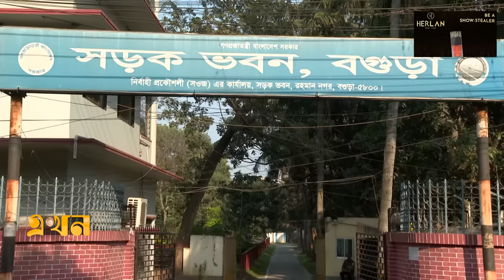ধাপে ধাপে পার্সেন্টেজ দিতে হয় ঠিকাদারদের | Contractor | LGED | PWD | Roads & Highway | Ekhon TV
Our Office Address:
EKHON TV
City Park Lane
19, Hatkhola Road, Wari
Dhaka-1203
Bangladesh